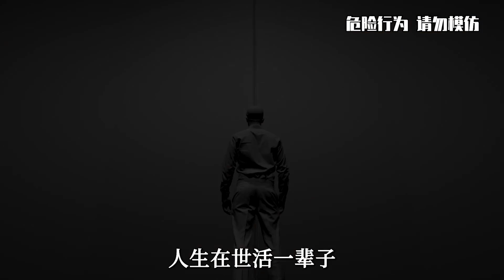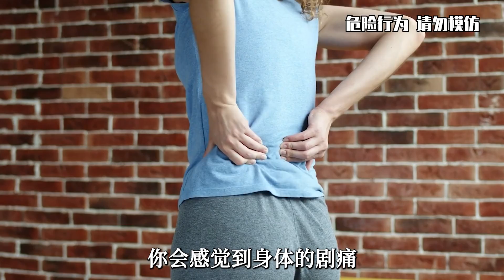如果人去极乐世界有等级区分，哪种方法最痛苦呢？看完要好好活着